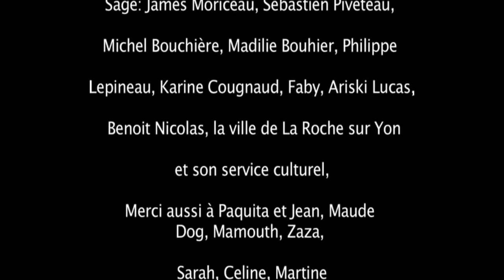La Petite Boucherie Du Bonheur: Nouveau Teaser/ Théâtre La Goutte de lait.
Représentation publique du 14/09/16 au théâtre La  Goutte de Lait du 14/09/2016. Réalisation, montage, mixage studio XXS du Mans par Ariski Lucas/ aide au Teaser: James Moriceau. Production Compagnie Du Pitre Sage.